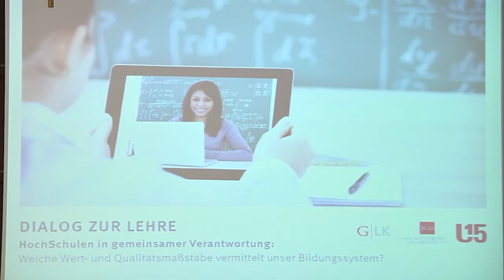U15 DIALOG ZUR LEHRE / Schlusswort von Univ.-Prof. Dr. Mechthild Dreyer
Gemeinsame Veranstaltung der German U15 und des Gutenberg Lehrkollegs (GLK) der Johannes Gutenberg-Universität Mainz (JGU) zum Thema "HochSchulen in gemeinsamer Verantwortung: Welche Wert- und Qualitätsmaßstäbe vermittelt unser Bildungssystem?" //
HIER: Fazit der Veranstaltung und Verabschiedung durch Univ.-Prof. Dr. Mechthild Dreyer, Vizepräsidentin für Studium und Lehre der Johannes Gutenberg-Universität Mainz

Die Berichterstattung über wissenschaftliches Fehlverhalten hat in den vergangenen Jahren zugenommen. Ist dies nur die Folge detektivischer Akribie dank neuer Software und verbesserter Prüfmethoden? Wird tatsächlich mehr plagiiert? Werden Daten häufiger manipuliert als früher? Wird in Schulen bereits der Grundstein für den sorglosen Umgang mit geistigem Eigentum gelegt? Diesen und anderen Fragen widmete sich die Veranstaltung "U15 im Dialog" am 1. Dezember 2015 an der Johannes Gutenberg-Universität Mainz (JGU). Unter dem Titel "HochSchulen in gemeinsamer Verantwortung: Welche Wert- und Qualitätsmaßstäbe vermittelt unser Bildungssystem?" diskutierten Experten aus Schulen und Hochschulen mit Praktikern und Entscheidungsträgern über Umfang und Ursachen wissenschaftlichen Fehlverhaltens und stellten Möglichkeiten der Präventionsarbeit vor.

Mit der Veranstaltungsreihe "U15 im Dialog" bietet German U15 ein Forum, in dem sich unterschiedliche Interessengruppen zu relevanten Themen für die Zukunft der Universitäten austauschen können. Im Rahmen der strategischen Partnerschaft der Rhein-Main-Universitäten (RMU) beteiligten sich auch die Goethe-Universität Frankfurt am Main, Mitglied von German U15, und die Technische Universität Darmstadt am Programm in Mainz.

Kooperationspartner der German U15-Veranstaltung im Dezember 2015 war das Gutenberg Lehrkolleg (GLK) der Johannes Gutenberg-Universität Mainz. Das GLK ist – neben dem Gutenberg Forschungskolleg (GFK) und dem Gutenberg Nachwuchskolleg (GNK) – eines von drei Exzellenzkollegs der JGU. Es wurde Anfang 2011 eingerichtet und erfüllt strategische Aufgaben zur Gestaltung und Weiterentwicklung der Lehre und der Studienstrukturen an der Universität. Darüber hinaus initiiert das GLK Maßnahmen zur Förderung der Lehre und zur Weiterentwicklung der akademischen Lehrkompetenz.